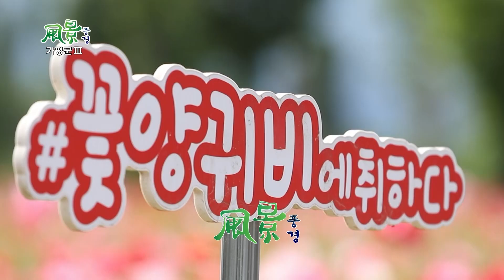가수 유화 -- 째깍째깍 [풍경/가평군 자라섬 남도]